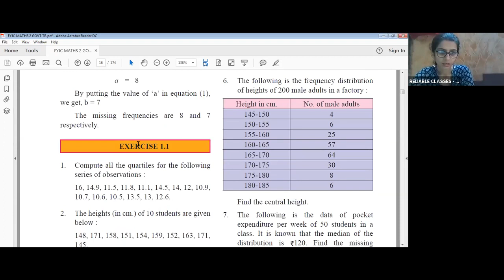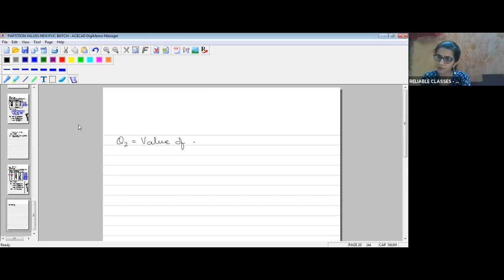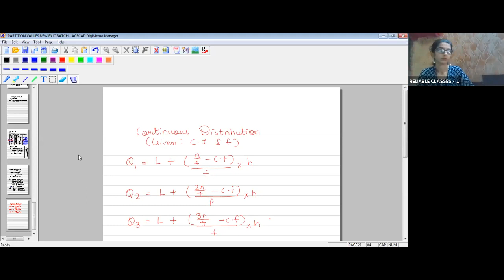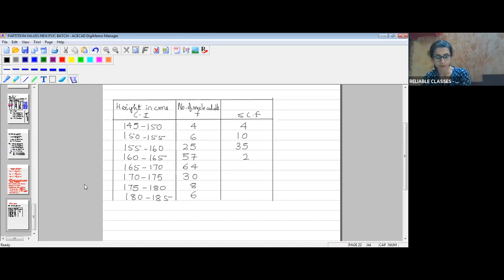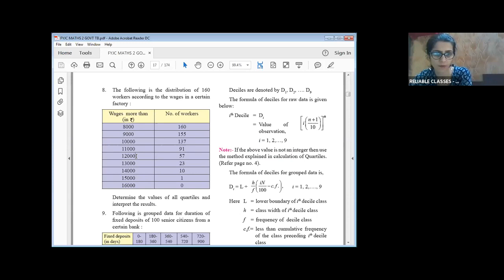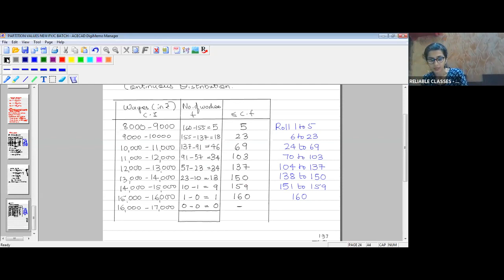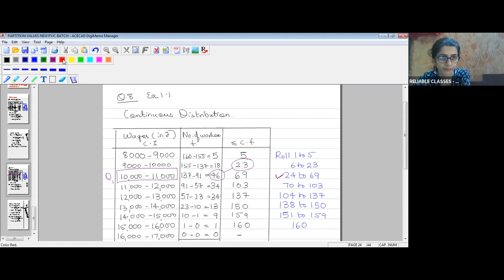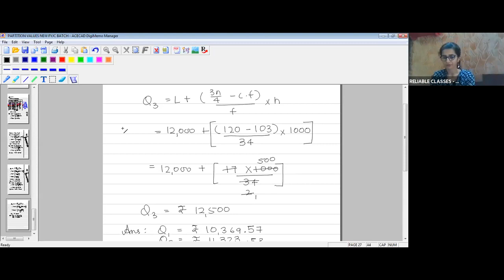FYJC - MATHS 2 - PARTISION VALUE - LECTURE 3